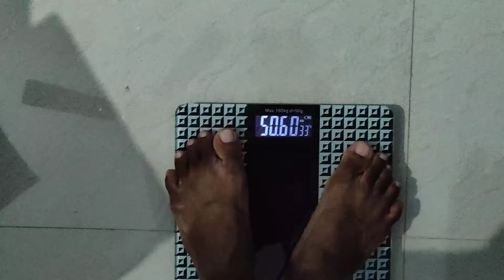छोटा असम ( Aasam ) | चाय बागान 😍 | First Time देखा चाय पत्ती | Chhattisgarh